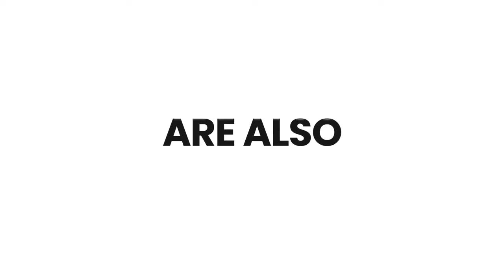Wondrous Logo Review || Wondrous Logo 150+ Customizable Animated Logos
What is Wondrous Logo?

Wondrous Logo and it’s a bundle of more than 150 brand new unique fully customizable stunning animated logo that you can use to create instant high impact branding for any businesses.

These are not your ordinary logo bundles, these are unique because these logos are not just plain static logos but are animated with dazzling animations.

There aren’t many offers like this in the market.

wondrous logo